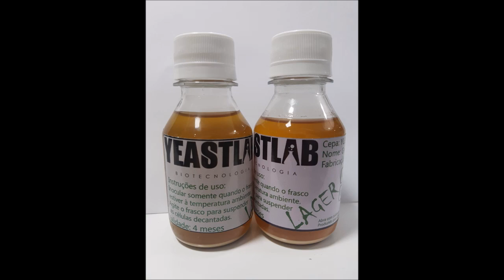Como tirar o melhor desempenho de suas Leveduras Líquidas!!!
Entenda como tirar o melhor proveito, obter os melhores resultados e capturar todos os benefícios das Leveduras Líquidas!!!

Veja também onde encontrar as Leveduras Líquidas Yeastlab!!!